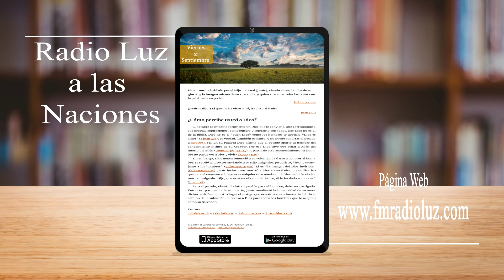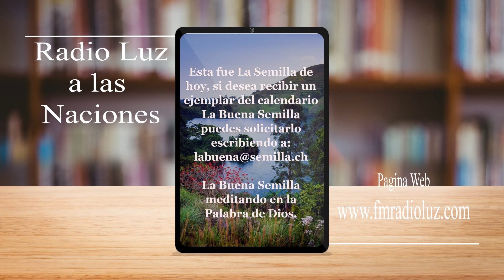La buena semilla 02 de septiembre 2022